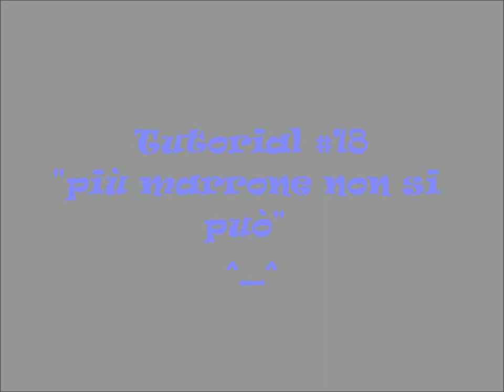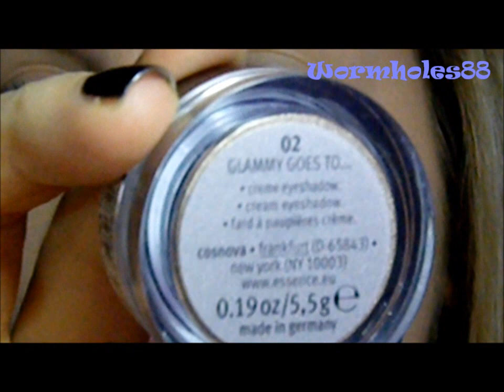Tutorial #18 "più marrone non si può" ^_^ (con Naked)